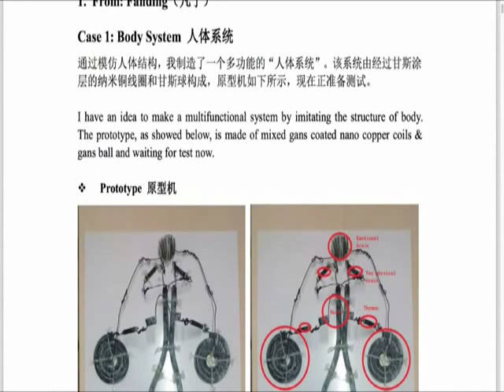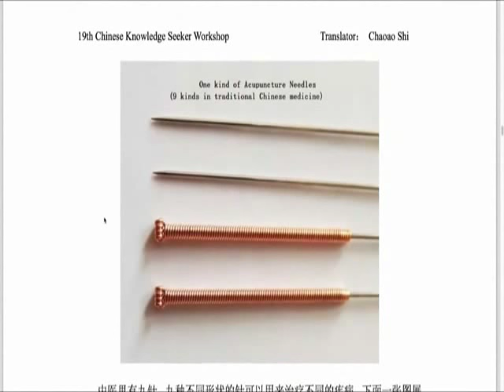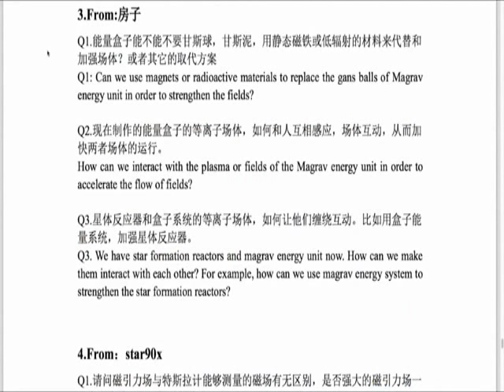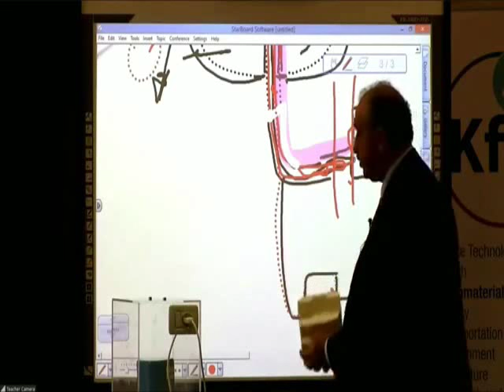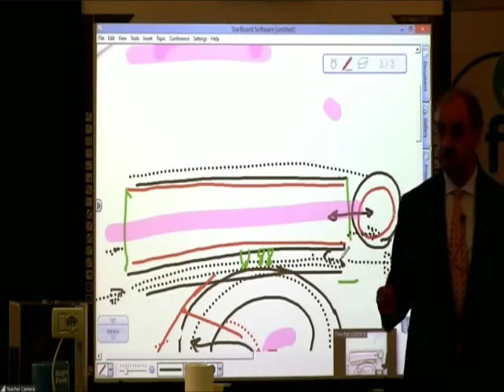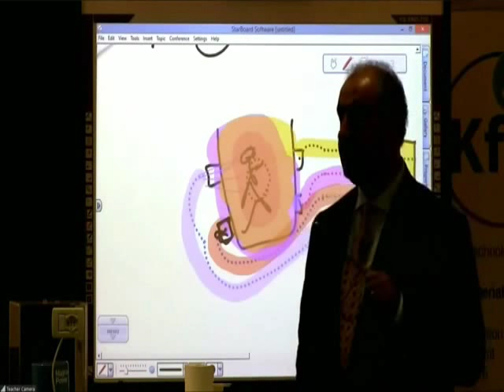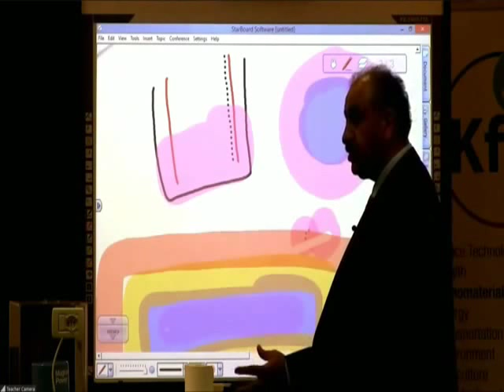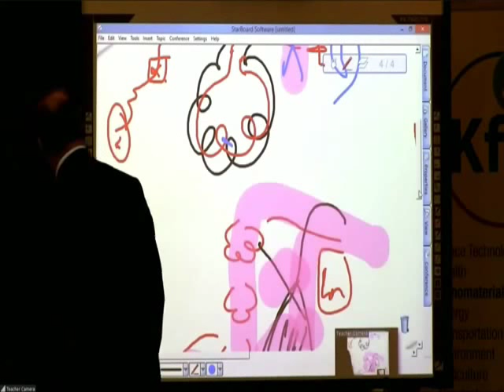KFSSI Int Knowledge Seeker Workshop/Health Teaching - 24 Nov 2015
Keshe Foundation SSI - International (Chinese) Knowledge Seekers Workshop/Health Teaching broadcast 24 November 2015.  Edited - English language only.
Information on HIV/Aids start at: 01:29:05